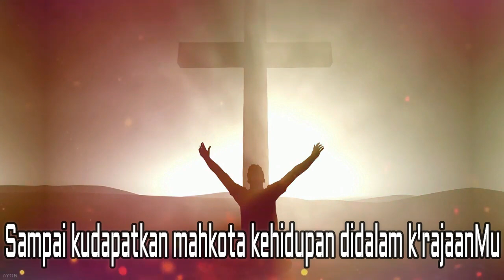Setia Sampai Ahir (with lyrics)